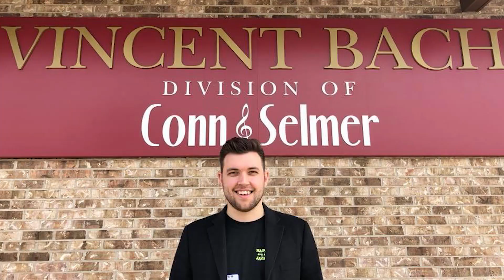How to talk for 5 minutes while saying very little... Maynard in Budapest! w/Eric M, Andy G + Ryan Q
5 minutes of me attempting to VLOG. Feedback welcome!

Let me know if you want more content like this!